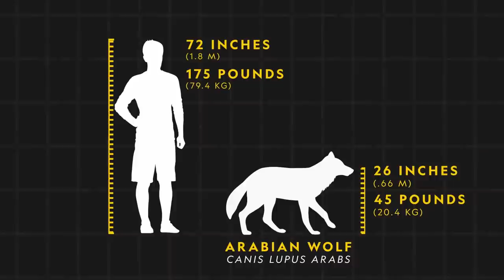This Wolf Attacked and Ate 22 Children! (Animals Gone WRONG)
This is the story of the worst wolf attack in history. This wolf in Turku Finland attacked and ate 22 children over the span of a year until it was finally killed. The 22 kids were eaten by a lone wolf or possibly a pair of two older wolves in 1881.